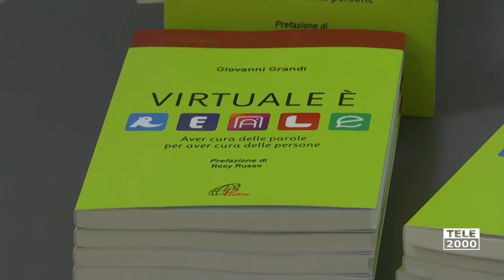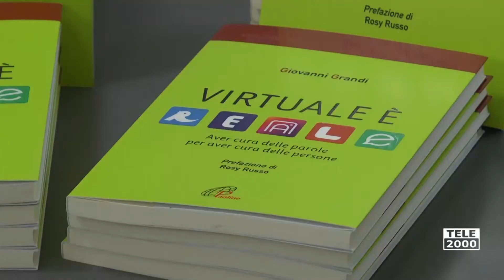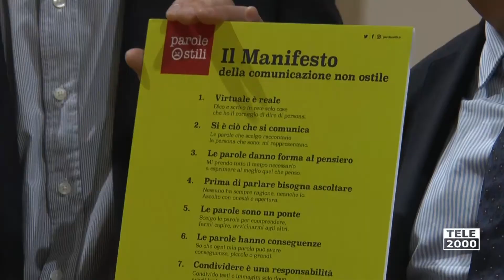"Virtuale è reale": Giovanni Grandi chiude il Paese dei Balocchi Smart Edition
Presentato il libro “Virtuale è reale” di Giovanni Grandi che insieme a Giovanni Boccia Artieri fa parte dell’Associazione “Parole O_Stili” per la promozione di stili di comunicazione non violenti. Al termine dell’incontro il Sindaco di Fano Massimo Seri ha firmato il Manifesto della comunicazione non ostile